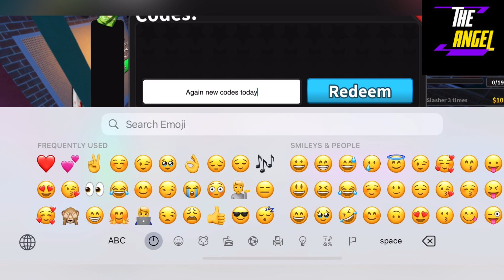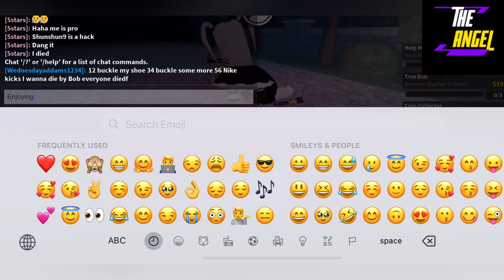*TODAY NEW* SURVIVE THE SLASHER CODES - SURVIVE THE SLASHER - ROBLOX SURVIVE THE SLASHER CODES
Welcome At---THE ANGEL

Thanks